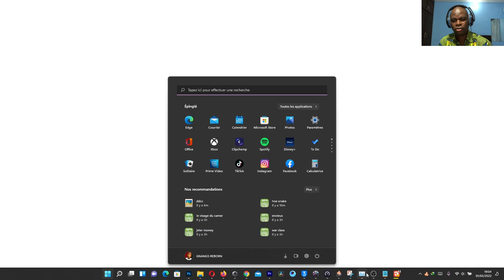Voici la suite de la vidéo de l'homme qui se serait transformé à Accra